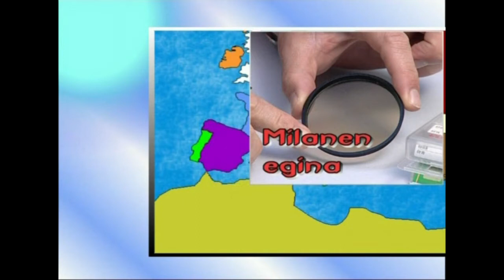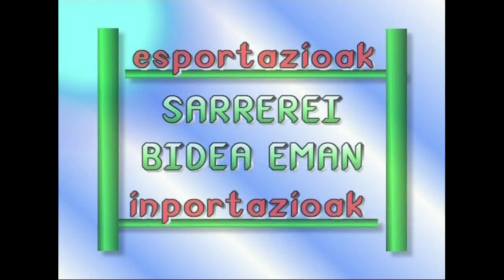08-Ekonomiaren Mundua: Merkatua (protekzionistak)